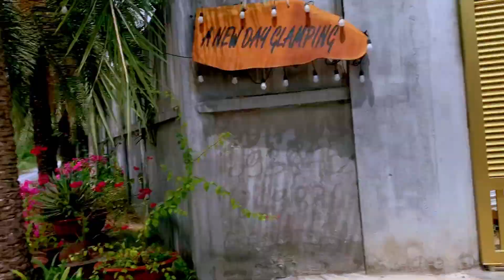Living In Vietnam | Glamping in HCM city Part 2